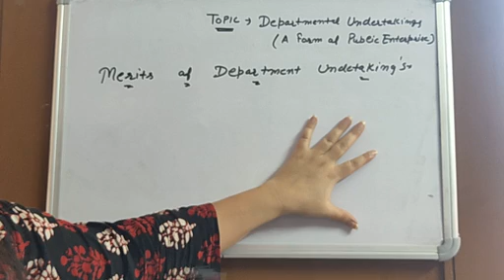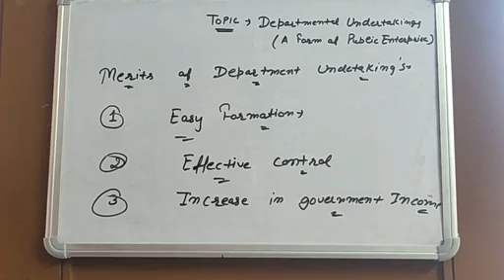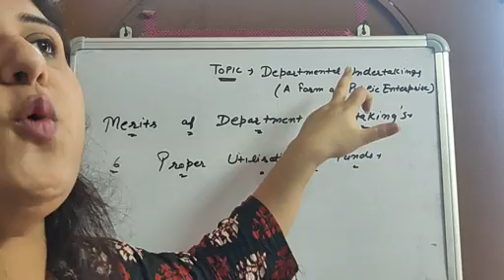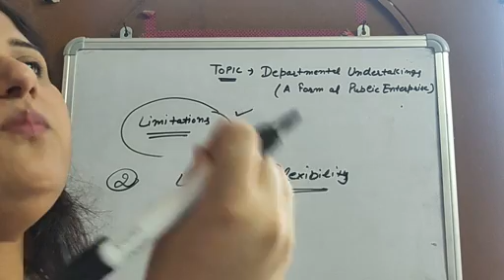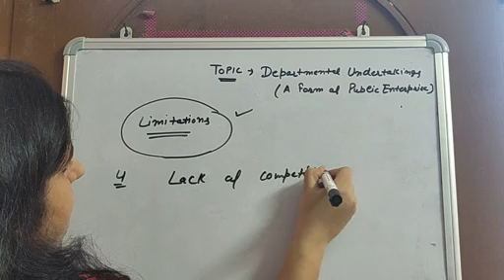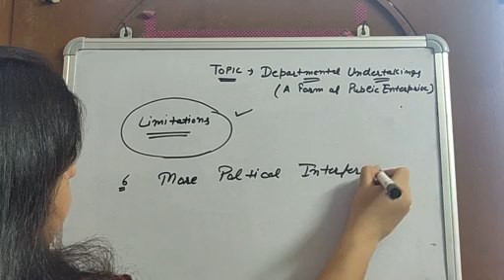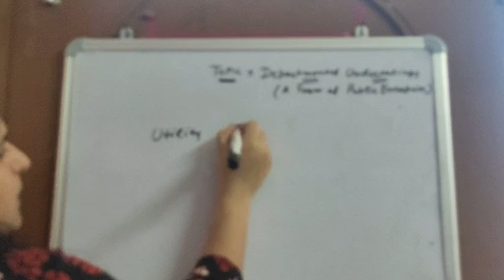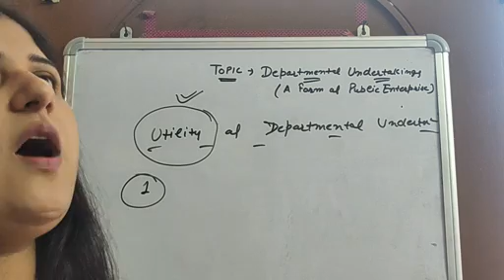Departmental undertakings ( Merits & Limitations)